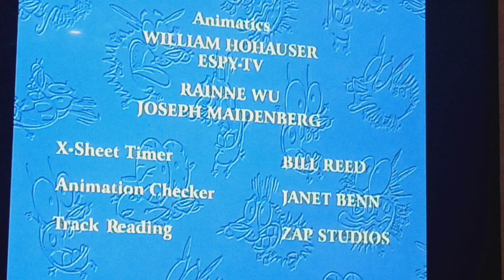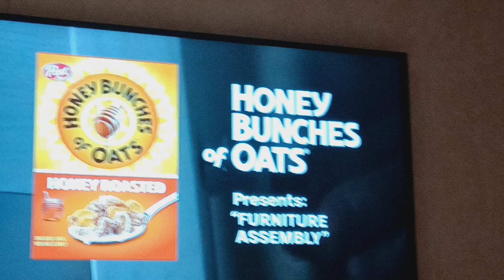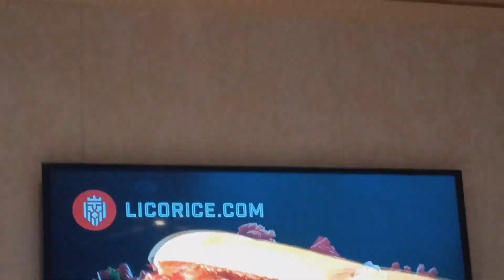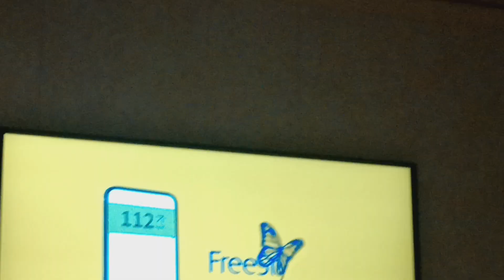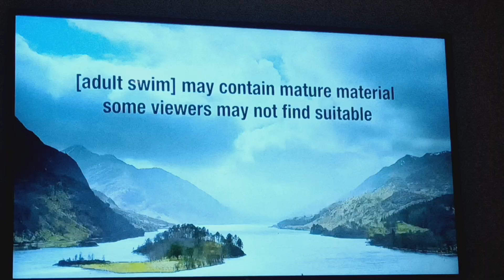Adult Swim Checkerdpast Sign Off Adult Swim Sign On Wednesday August 28 2024